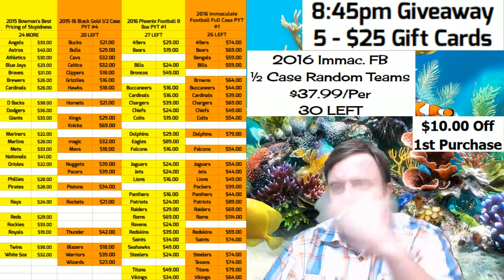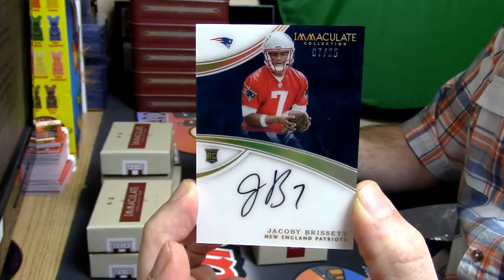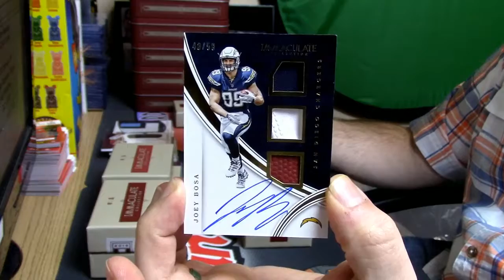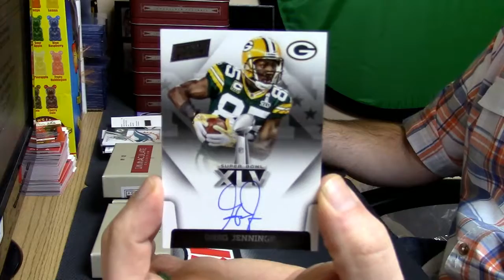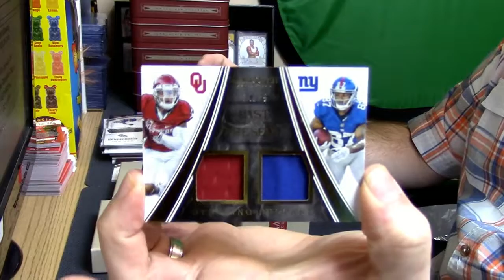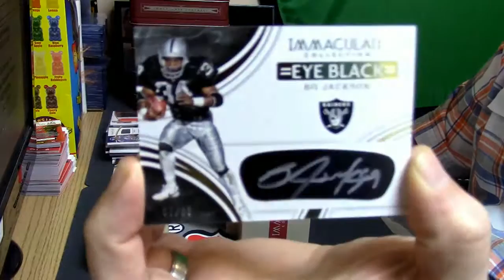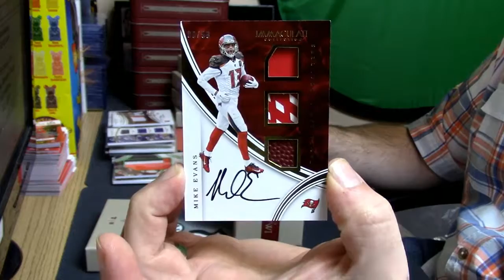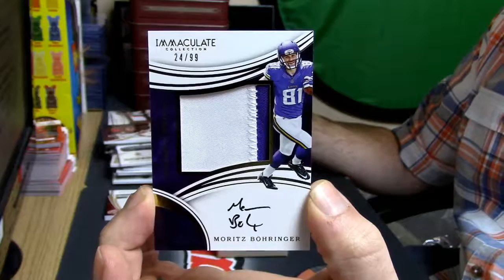11 16 16 2016 Immaculate Football Mike P personal